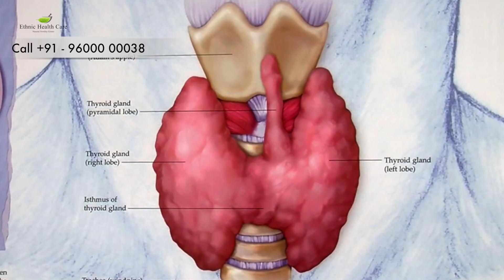Actor Karthi's stunning look for Sardar directed by PS Mithran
Karthi's stunning look for Sardar directed by PS Mithran

Chapters:
00:00 Super Jodi Ad
00:05 Ethnic Health Care Ad
00:19 Supreme Mobiles
00:28 Actor Karthi
00:42 Sardar Movie First Schedule Look
01:05 Actor Karthi's new look for Sardar
01:25 Heroines to pair opposite Karthi in Sardar
01:47 Producer K Rajan Interview Promo

Ethnic Health Care:
Chennai 600017
Supreme Mobiles - One Stop Destination for all Electronics Needs Mobiles & Tablets | Laptops | Smart TV's | Gadgets